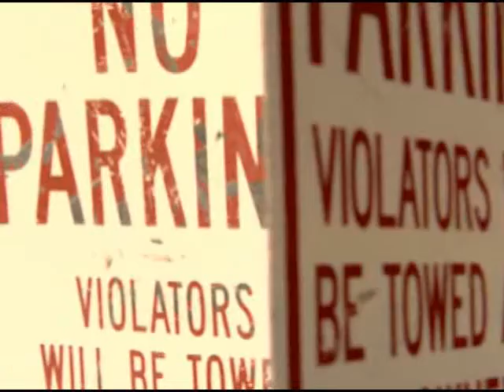Odd News of the Day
alabama license plate attracting a lot of parking tickets xxxxxxx, humpty dumpty is cracked in england the bbc has decided that humpty dumpty should be rewritten for their children programming, these snakes make you swell up so beware snake signs have started appearing at make-out point, odd news,